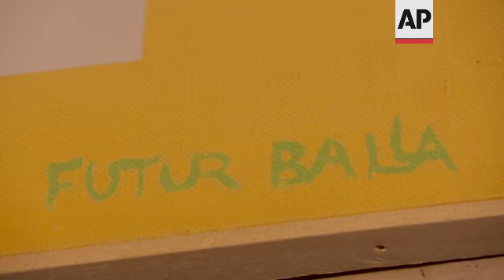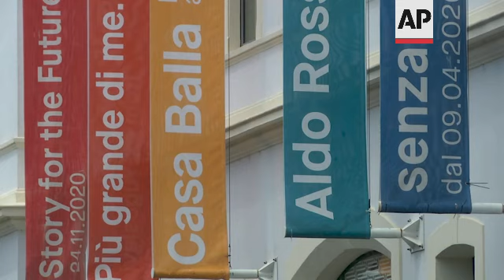Futurist artist Giacomo Balla's colourful home opens to the public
(17 Jun 2021) LEAD IN:
Giacomo Balla, was an Italian Futurist artist who turned every inch of his home into a total work of art.
Now an explosion of colours and decorations welcome visitors to his home-studio in Rome, which opens the public for the first time on June 19.

STORY-LINE
Benvenuti a Casa Balla.
For the first time, the kaleidoscopic home and studio of Italian Futurist artist Giacomo Balla is opening to the public in Rome.
The apartment is a work of art in itself where every detail was designed and created by the painter and sculptor.
The signature-label on the wooden door announces the wonder that is about to unfold on the fourth floor of a petit-bourgeois building in the Della Vittoria district.
Inside there is an explosion of colours, shapes and geometries on the walls, ceilings, furniture, lamps, tiles, hanging clothes and even the tools of his trade.
After a long and complex restoration by the Maxxi Museum and Foundation visitors are finally welcome through its door.
Balla lived and worked in this apartment from 1929 until his death in 1958, together with his wife and two daughters.
His daughters Elica and Luce, who were also painters, designers and embroiderers, lived here until the 1990s.
The Balla family transformed an anonymous flat into a true work of art, a laboratory of experimentation filled with many works of art that together created a unique, total project.
"There is a very real idea of seamlessness between life and art. They were totally identified with their artistic life, which is why we have to imagine that in this house, what for others was confined to the surface of the painting, went beyond the frame onto the walls, onto the plates and onto the clothes, because then they became sort of sculptures that travelled around the world " says Domitilla Dardi, curator of the project "Casa Balla. From the House to the Universe and back".
A house full of light, colour and movement that reflects the ideas of the manifesto on the Futurist Reconstruction of the Universe signed by Balla in 1915 and that seems to embody the words used by Balla in his 'Manifesto of Colour' (1918): "a colour explosion  so joyful, bold, aerial, electrically laundered, dynamic, violent".
 For Balla, Futurist dynamism translates into continuous creation, which is why his house became a sort of ancient Renaissance workshop where objects of various kinds, designed and built by him for use in everyday life, such as tables, chairs, shelves, easels and plates, poor in their materials but very rich creativity, coexisted with paintings, drawings and sculptures.
Walking through the hallway covered with Balla's canvases, the living room and his daughters' bedrooms, means being completely immersed in the creation of someone who turned his daily life into a work of art.
Even the kitchen and bathroom are like small art galleries.
One of the most eye catching features is the 'Studiolo Rosso' (red studiolo) "which to the eyes of us non-creatives would have seemed like a kind of service area, almost to be forgotten, and which instead becomes, together with the corridor, the central spine of this creative covering of the house where the motif of the geometric pattern is dominant, it is as if there had been an explosion", says Dardi.
The Studiolo Rosso was a cosy meditation room, where from the walls to the ceiling the same abstract decorative motif is repeated, linked to the idea of speed, in the three basic tones of yellow, green and blue on a red background.
The 150th anniversary of Giacomo's Balla's birthday is 18 July 2021.